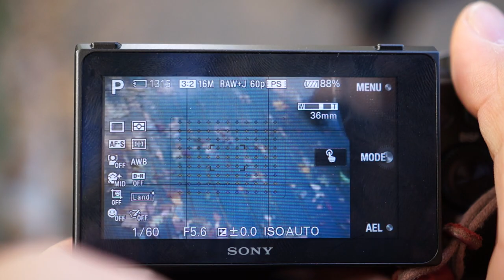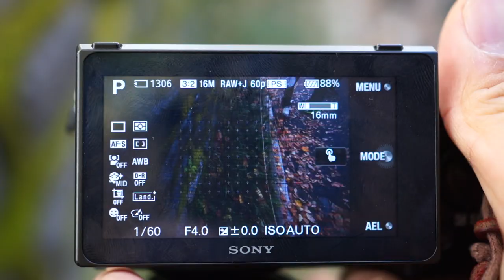NEX 5R 4 Field test